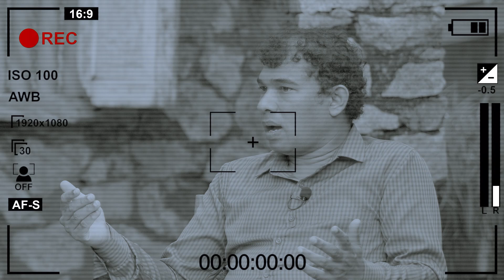සැමගේ ආකර්ශණය ලැබී ජය සතුට ගෙනෙන නම් - ඔබේ දිවියෙම නොසිතූ පෙරළියක් ඇති කරාවි